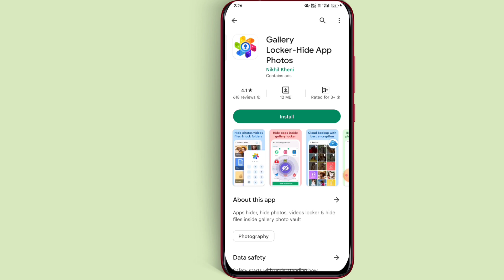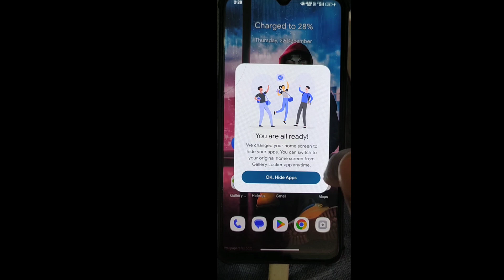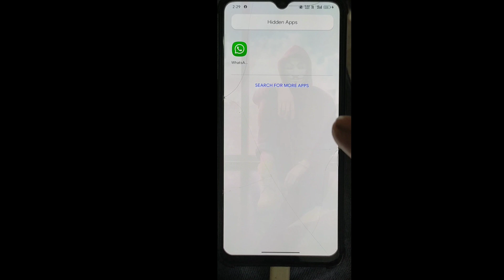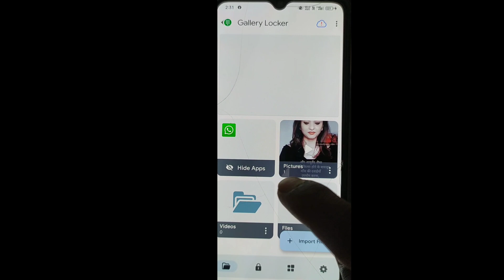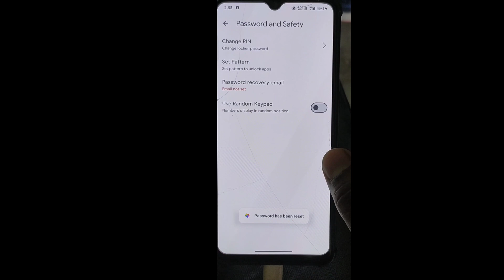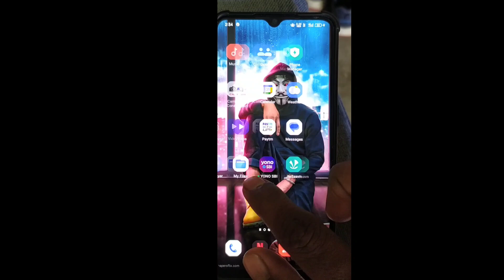Gallery Locker App Kaise Use Kare || How to Use Gallery Locker App || Gallery Locker Hide App Photos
To Dost Es Video Mein Maine Aapko Gallery Locker App Ke Baare Bataya Hu Jiski Madad Se Aap Apne Files, Gallery, Apps, Video Ko Hide Kar Sakte Hain.